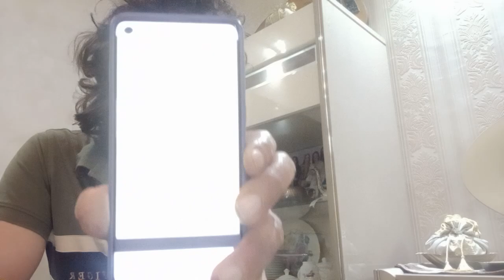😂 😂 ضحك ضحك 😂 😂 القراقيرو مع فلسطين l'Algérie à toujours trahi le Maroc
راهم مع فلسطين فلسطين